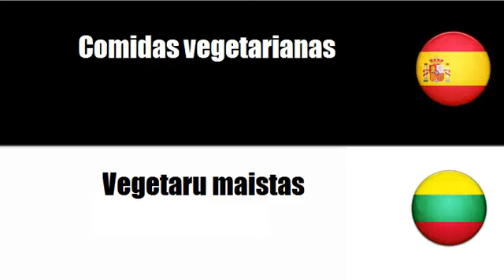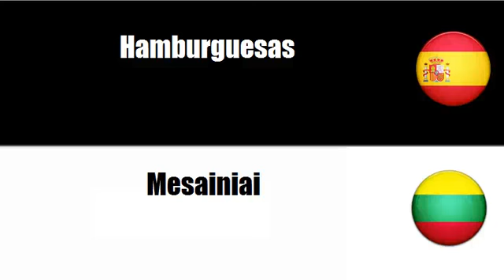Aprenda palavras em Lituano # Tema = Mezclas para comidas